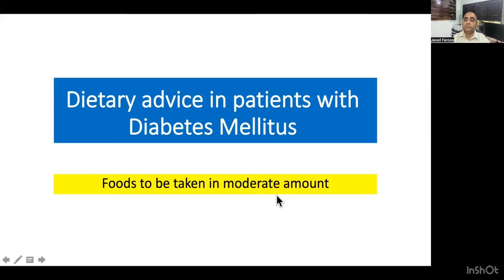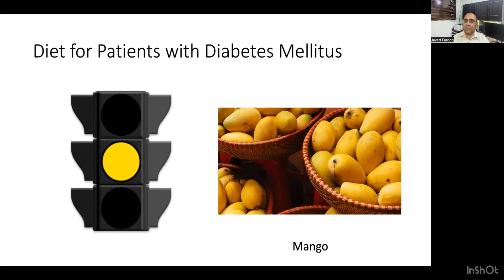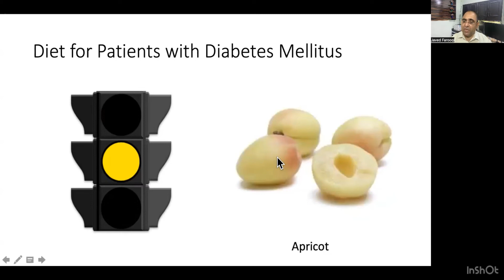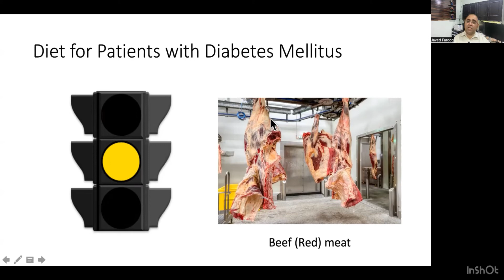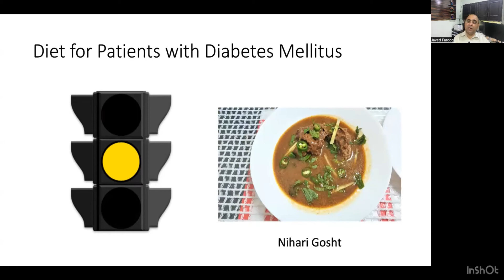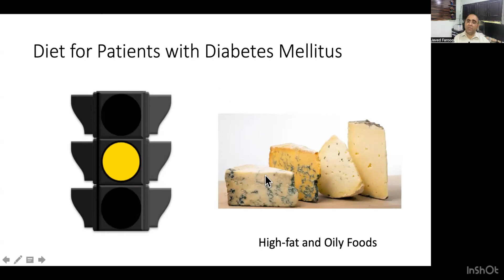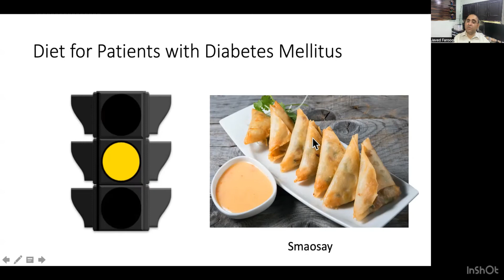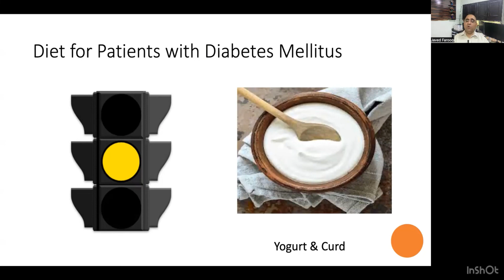Diabetes Mellitus: Dietary advice - Foods to be taken in moderate amount.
Diabetes Mellitus: Dietary advice - Foods to be taken in moderate amount. This video explains foods to be taken in moderate amount by patients with Diabetes Mellitus. A diabetes diet simply means eating the healthiest foods in moderate amounts and sticking to regular mealtimes. A diabetes diet is a healthy-eating plan that's naturally rich in nutrients and low in fat and calories. Key elements are fruits, vegetables and whole grains. In fact, a diabetes diet is the best eating plan for most everyone. When you eat extra calories and fat, your body creates an undesirable rise in blood glucose. If blood glucose isn't kept in check, it can lead to serious problems, such as a high blood glucose level that, if persistent, may lead to long-term complications, such as nerve, kidney and heart damage. For most people with type 2 diabetes, weight loss also can make it easier to control blood glucose and offers a host of other health benefits. If you need to lose weight, a diabetes diet provides a well-organized, nutritious way to reach your goal safely. A diabetes diet is based on eating three meals a day at regular times. This helps you better use the insulin that your body produces or gets through a medication.